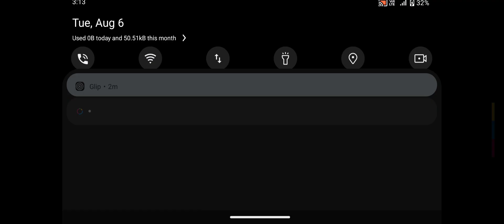Zombie Monsters 8 Mutants - Enax Game - Zombie Evil Kill 7 -760